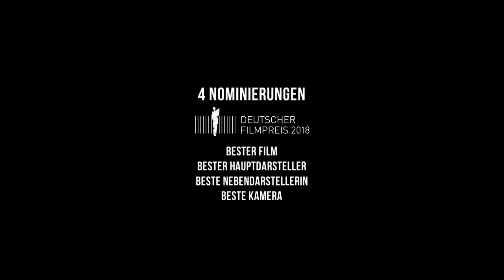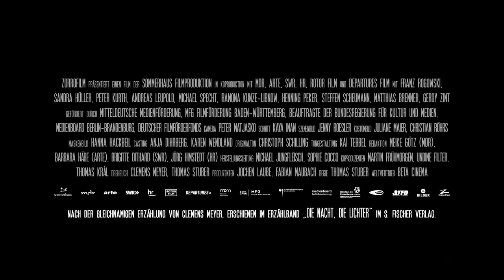In The Aisles 2018 Trailer